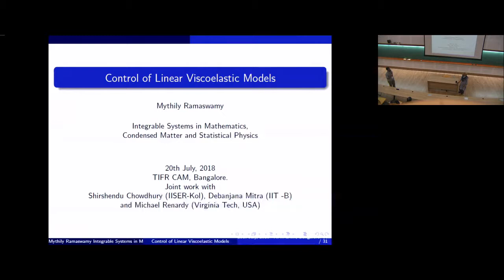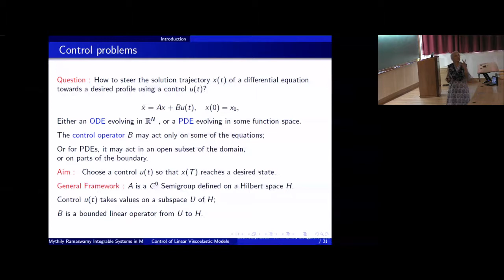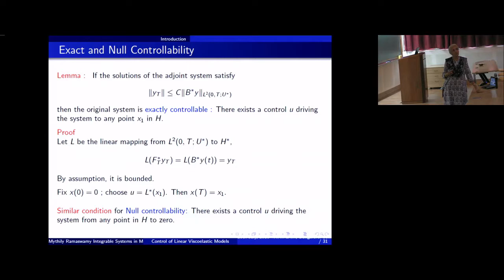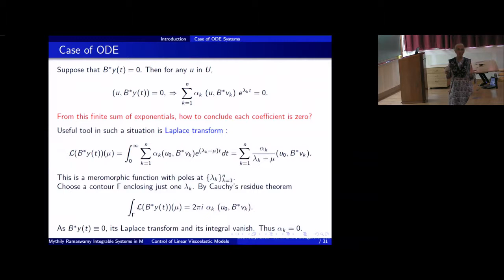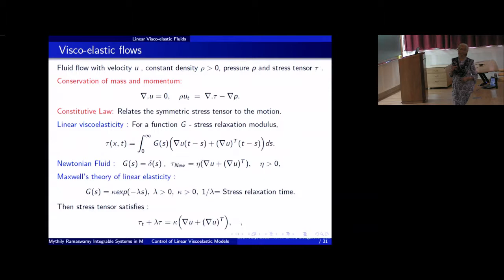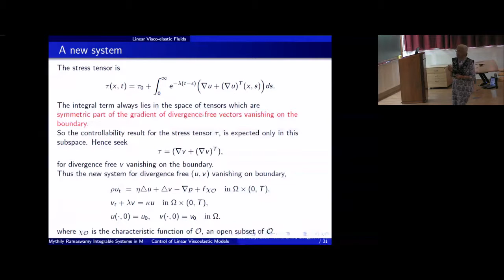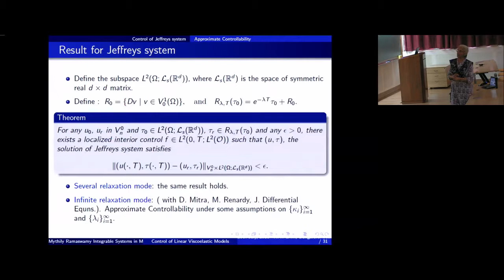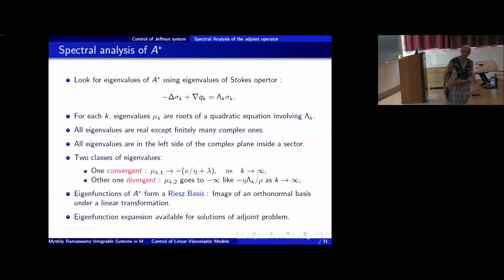Control of fluid motion by Mythily Ramaswamy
Program  : Integrable​ ​systems​ ​in​ ​Mathematics,​ ​Condensed​ ​Matter​ ​and​ ​Statistical​ ​Physics

ORGANIZERS  : Alexander Abanov, Rukmini Dey, Fabian Essler, Manas Kulkarni, Joel Moore, Vishal Vasan and Paul Wiegmann

DATE & TIME : 16 July 2018 to 10 August 2018

This program aims to address various aspects of integrability and its role in the advancement of Mathematics, Mathematical Physics, Condensed Matter Physics and Statistical Mechanics. The scope of the proposed program is therefore highly interdisciplinary, being aimed at mathematicians and physicists who are working on different aspects of integrability. The purpose is to bring together experienced as well as young scientists, graduate students and postdoctoral fellows who are working on various aspect of quantum as well as classical systems in which integrability plays a paramount role.

Dates:
July 16 - July 27 (First Division: Integrable systems in Mathematics and Mathematical Physics)
July 30 - Aug 10 (Second Division: Integrable systems in Condensed Matter / Statistical Physics)

The above two divisions are only made just as a broad reference for gathering like-minded mathematicians and physicists. But, we aim to strongly encourage cross-disciplinary discussions throughout the 4 week program under the common theme of integrability.

During the first two weeks of the program, there is also a parallel meeting Quantum Fields, Geometry and Representation Theory and we expect fruitful interactions.

Topics to be discussed under the division of Mathematics and Mathematical Physics include (but not restricted to):

Constant Mean Curvature Surfaces (classical and discrete) and their Relation to Integrable Systems
Integrable systems and geometric asymptotics
Quantum Integrable Systems
Analytical methods for partial differential equations (PDEs) inspired by integrable systems
Applications of integrable PDEs in mathematical physics (for e.g, Benjamin-Ono, Nonlinear Schrodinger, Korteweg–de Vries equations)
Topics to be discussed under the division of Condensed Matter and Statistical Physics include (but not restricted to):

Nonequilibrium dynamics and transport: Integrability to many-body localization
Perturbed conformal and integrable field theories with applications to low dimensional strongly correlated systems
Bethe ansatz and applications to spin chains
Hydrodynamics and collective behavior of many body systems
Calogero, Lieb -Liniger, Yang-Gaudin models and their applications
There will also be some pedagogic lectures on the below topics:

Mathematics and Mathematical Physics:

A. Bobenko (TU Berlin) - “CMC Surfaces (classical and discrete) and their Relation to Integrable Systems”
David Smith (NUS, Yale) - “The Unified Transform Method for linear evolution equations”
Tom Trogdon (University of California-Irvine, USA) - “The computational theory of Riemann–Hilbert problems”
Paul Wiegmann (Chicago) - "Hofstadter problem: Integrability and Complexity"
Ritwik Mukherjee (NISER, Bubaneswar) - " Quantum Cohomology and WDVV equation"
Condensed Matter and Statistical Physics:

Fabian Essler (Oxford) - “Integrability out of equilibrium”
Joel Moore (Berkeley) - “Nonequilibrium dynamics and transport: Integrability to many-body localization”
Alexander Abanov (Simons Center, Stony Brook) - "Hydrodynamics, variational principles and integrability"
Alexios Polychornakos (CCNY-CUNY) - "Physics and Mathematics of Quantum and Classical Calogero models"
Fabio Franchini (University of Zagreb, Croatia) - "Basic Lectures on Bethe Ansatz"

0:00:00 Integrable systems in Mathematics, Condensed Matter and Statistical Physics
0:00:10 Control of fluid motion
0:00:15 Control of Linear Viscoelastic Models
0:02:09 Contents
0:02:53 Control problems
0:07:31 Controllability
0:11:13 Adjoint system
0:13:43 Exact and Null Controllability
0:22:30 Approximate Controllability
0:22:34 Case of ODE
0:27:51 Case of PDE
0:32:21 Visco-elastic flows
0:34:54 Jeffreys and Maxwell Models
0:38:57 Known results
0:40:56 Background for our work
0:41:48 Scope of our work
0:42:27 A new system
0:44:33 Jeffreys system: n 0
0:46:57 Spectral analysis of A*
0:48:26 Single mode Jeffreys system
0:48:56 Approximate Controllability for Jeffreys system
0:53:15 Result for Jeffreys system
0:54:18 Single Mode Maxwell system : n = 0
0:56:34 Multi Mode Maxwell system
0:57:20 Summary of our results
0:57:36 Conclusions and perspectives
0:57:46 Q&A